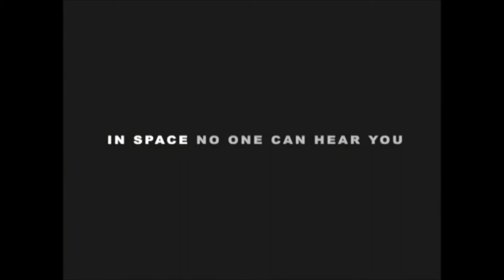Aliens vs Predator Requiem - FUNNY BATTLES HD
FUNNY BATTLES  of alien vs predator :D